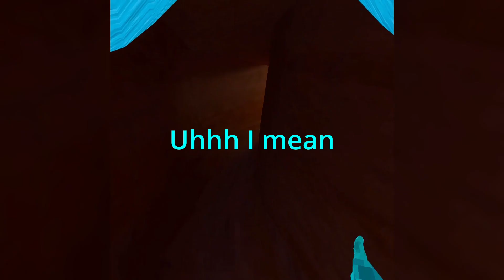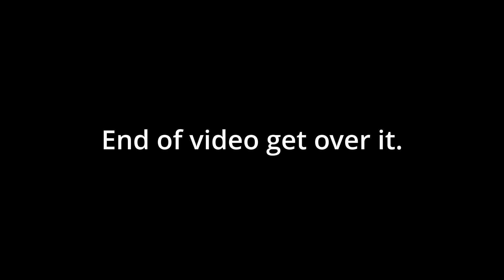Gorilla Tag but it's Goofy Ahh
We also have a TikTok now!